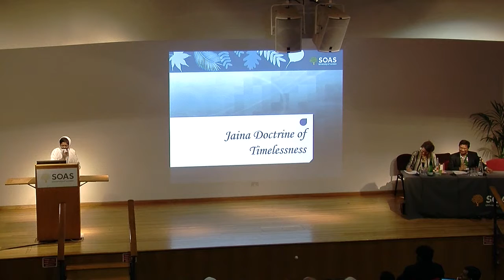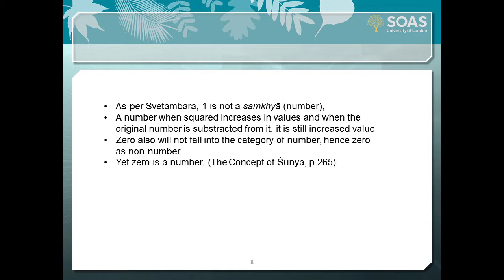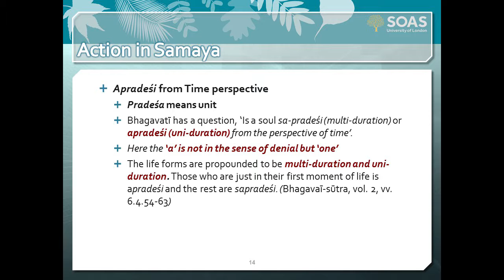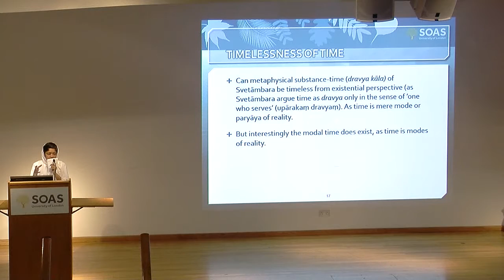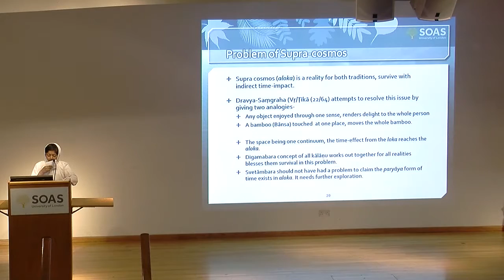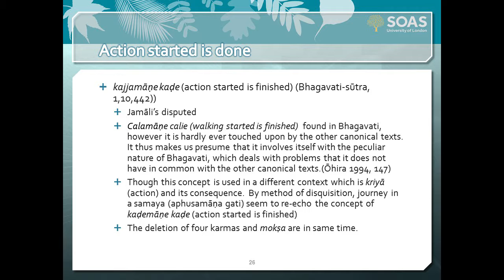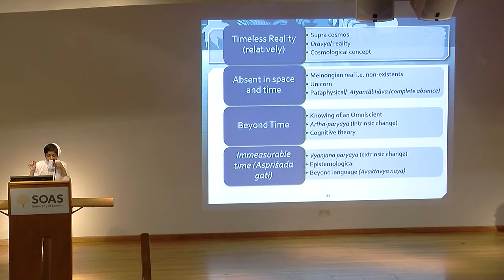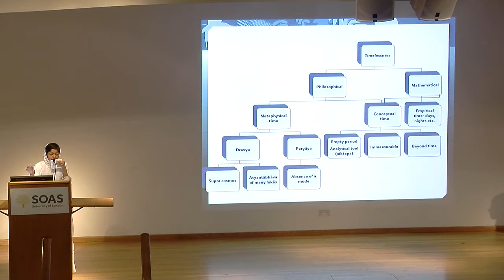Jaina Docterine of Timelessness, Samaṇī Unnata Prajñā, SOAS University of London